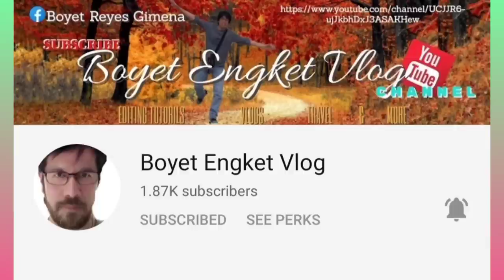SWIMSUIT HAUL BY TYANG | MJIEs TV